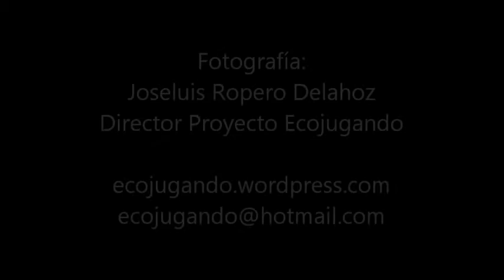Aves de Los Tananeos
Una aproximación a las aves de la reserva natural Los Tananeos, entidad de la sociedad civil, ubicada en el municipio de Manaure (Cesar - Colombia). Fotografías de Joseluis Ropero Delahoz, director Proyecto Ecojugando.